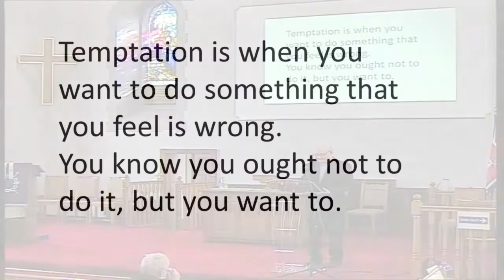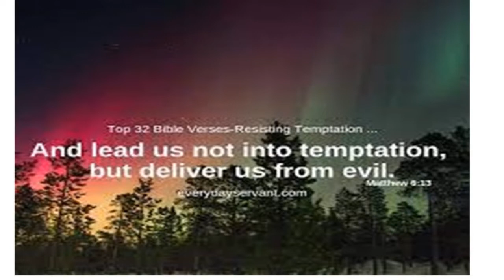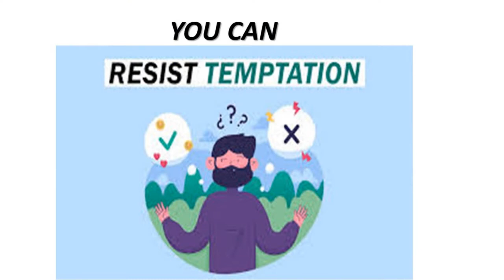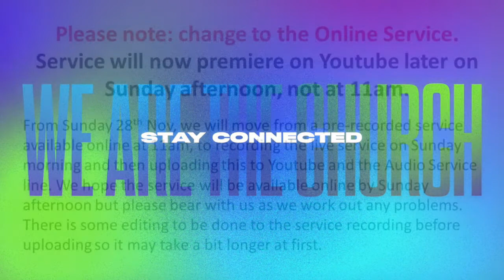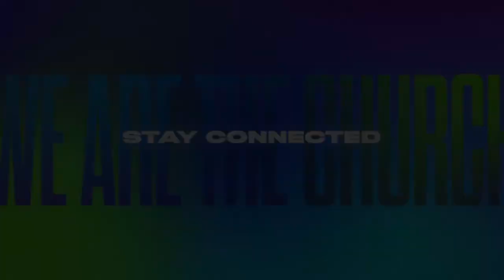Sunday 13th March 2022